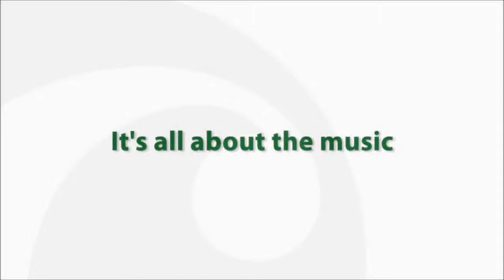DYNATONE 디지털피아노 SDP-500 젓가락행진곡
DYNATONE  High Polished Digital piano SDP-500 The Celebrated Chop Waltz , L'Aresinne
다이나톤 하이그로시 디지털피아노 SDP-500 젓가락행진곡